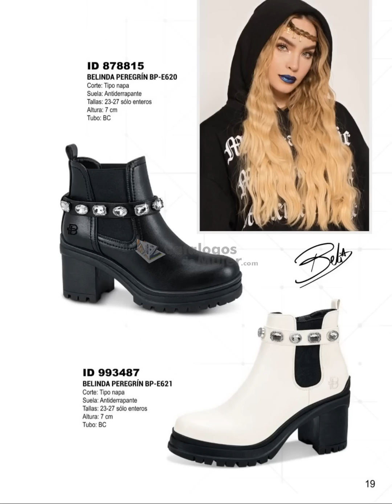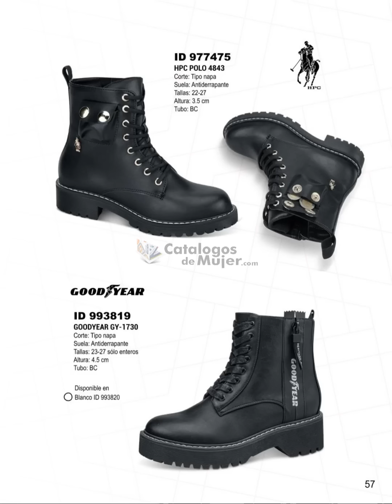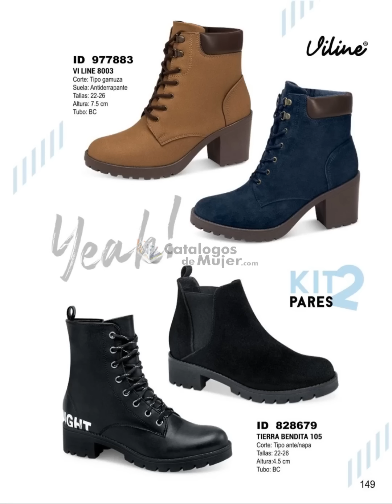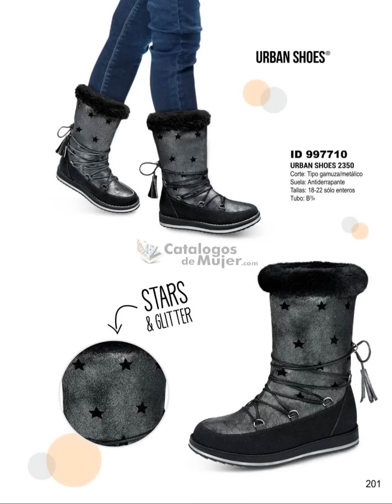CATÁLOGO PRICE SHOES BOTAS 2 EDICIÓN 2022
HERMOSAS hoy les comparto el / CATÁLOGO PRICE SHOES BOTAS 2 EDICIÓN 2022

                 --♥♥♥♥♥ SÍGUEME AQUÍ ♥♥♥♥♥--